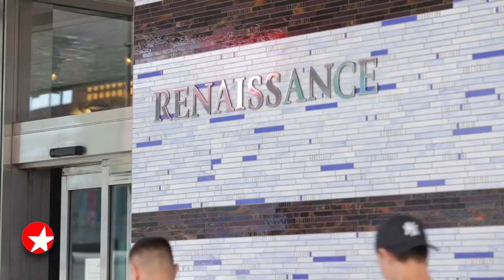The Broadway Show: How Being a Monk Prepared Natalie Mendoza to Play Satine in MOULIN ROUGE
MOULIN ROUGE! star Natalie Mendoza talks the full circle moment of playing a can-can dancer in the film to taking center stage as Satine on Broadway, how her time as a Monk prepared her for the role and more.